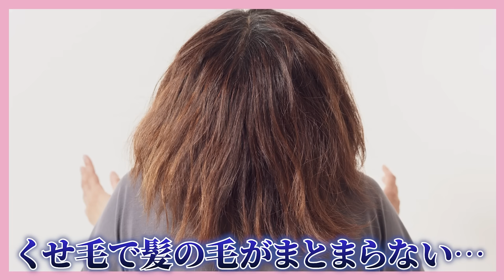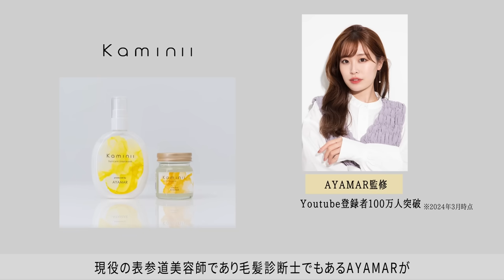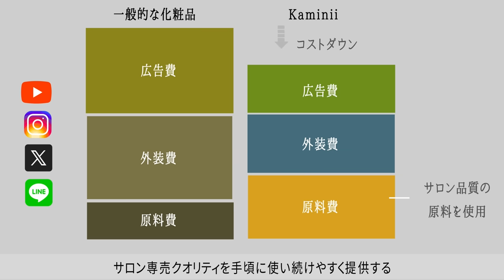【くせ毛】髪がまとまるおすすめ市販ヘアオイル3選！クセやうねり、広がりを抑える！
💛AYAMARプロデュース Kaminii

・Kaminii ヘアバーム
・Kaminii ヘアオイル

0:00　本日のテーマは・・？
0:50　おすすめヘアオイル1つ目！
2:53　おすすめヘアオイル2つ目！
4:45　おすすめヘアオイル3つ目！
9:47　Kaminii CM
10:57　今日のおしゃべり